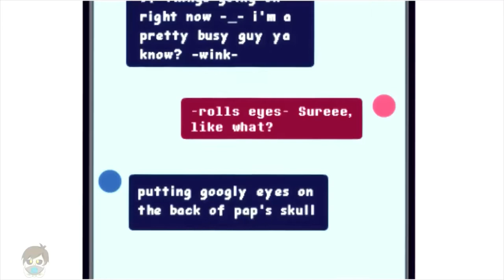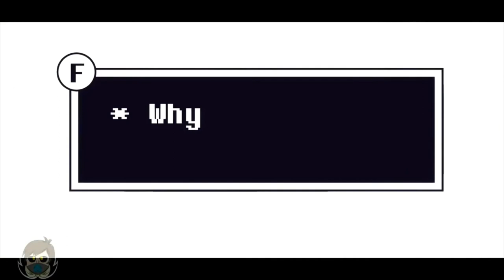Frans Mini Comics Dub By Nuvex